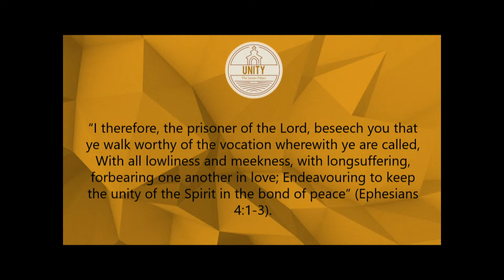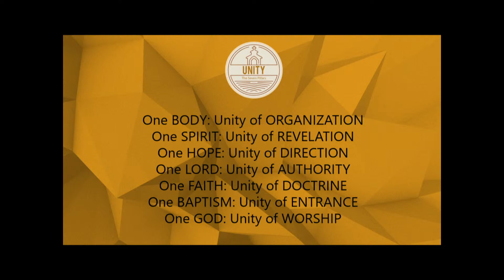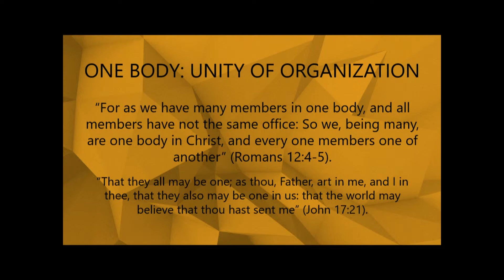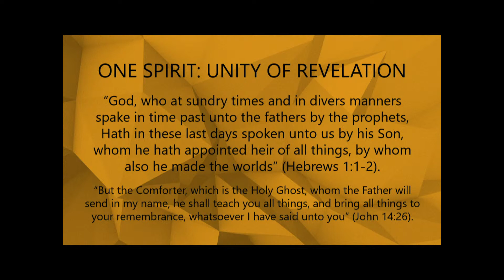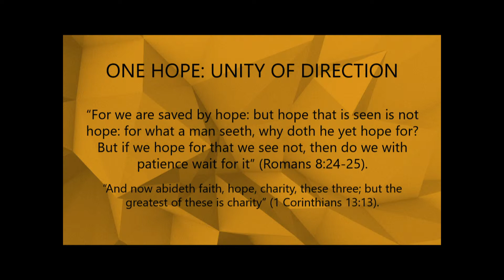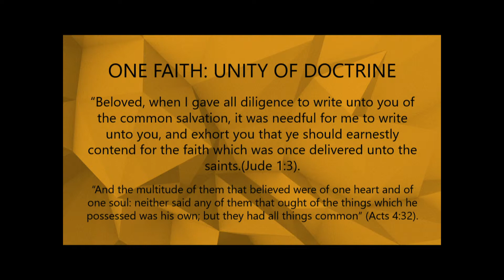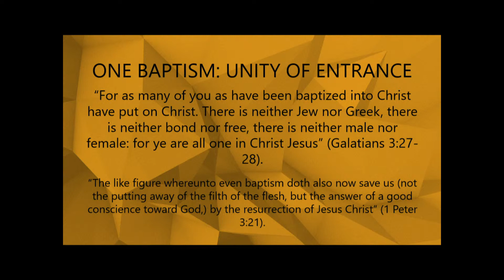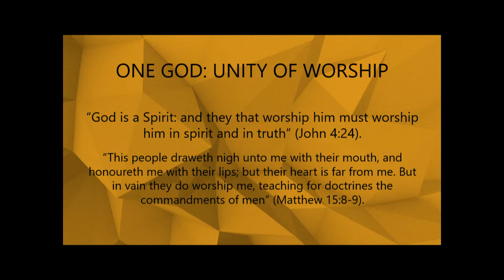Unity: The 7 Pillars - Jonathan Burns (Sun AM Bible Study Sept. 5, 2021)